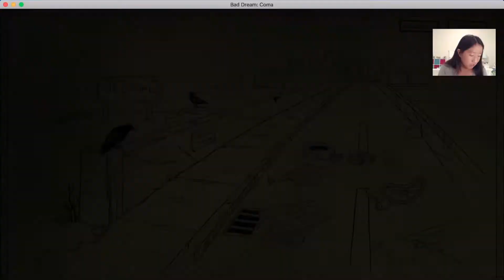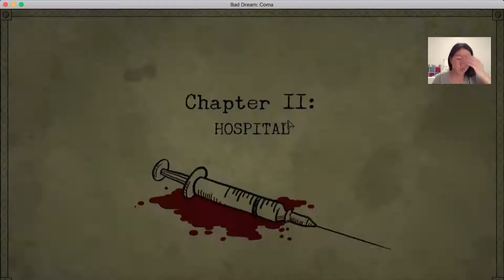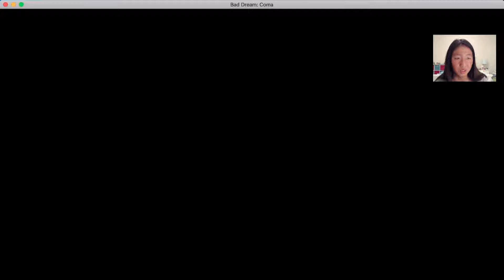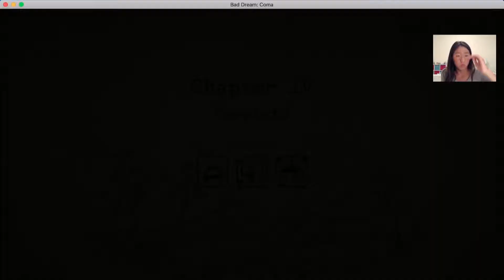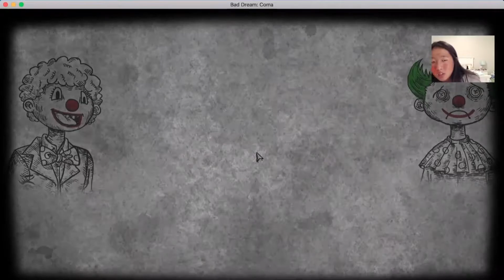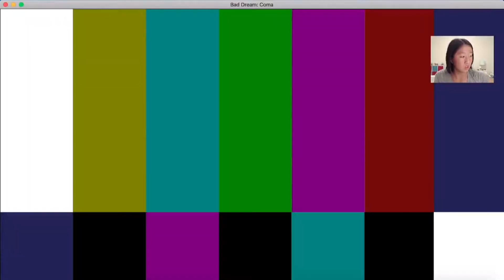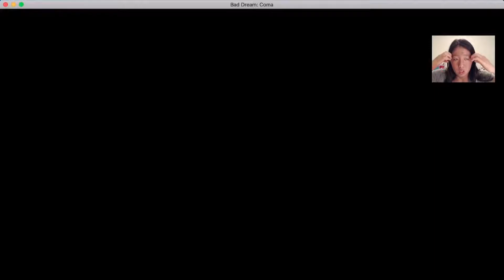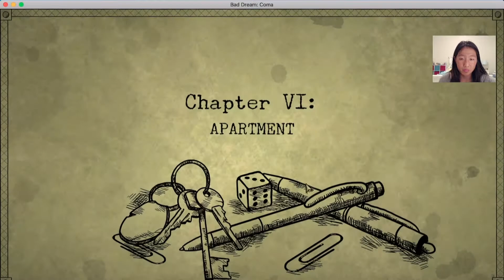SPEED RUN | Bad Dream: Coma #3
I uploaded this video with the wrong title, so if you think the titles don't match the thumbnail that's why. The video itself remained the same. Hope you like the video, okay bye! :)